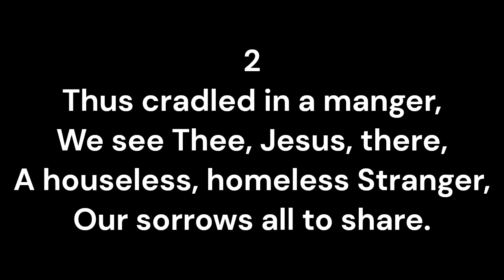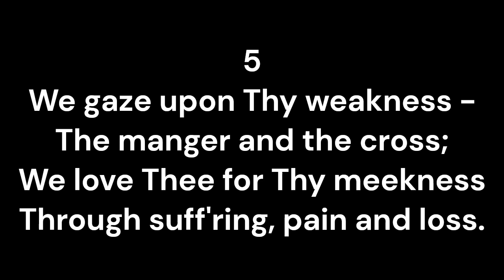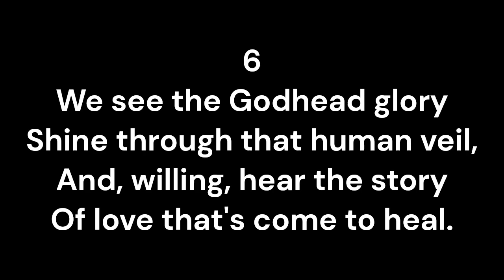Hymn 188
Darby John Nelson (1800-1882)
Fountain Street (Little Flock Tunebook - Green Version, Number 216 C.T. Lambert)